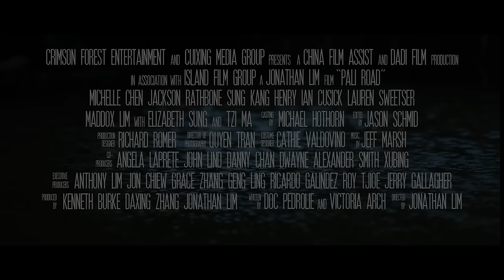Pali Road Official Trailer (2016) - Michelle Chen 陈妍希 Jackson Rathbone Sung Kang Movie HD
PaliRoad now available on VOD.

Pali Road Official Trailer (2016) - Michelle Chen 陈妍希 Jackson Rathbone Sung Kang Henry Ian Cusick Mystery Thriller Romance Drama Movie HD

PALI ROAD is a mysterious and thrilling journey in search for true love between two different worlds. Lily, a young doctor, wakes up from a car accident and discovers she is living a completely different life. Now married to her boyfriend’s rival, Dr. Mitch Kayne, and a mother to a 5-year-old son, she has an established life she remembers nothing about.

Everyone around her denies that her boyfriend Neil ever existed. As Lily begins to doubt her own sanity, memories of Neil resurface, causing her to encounter unexplainable incidents. While desperately searching for the truth of her past life, she questions her entire existence; but in the end, she discovers the meaning of true love.

Shot in Hawaii and starring a world-renowned cast — Taiwanese superstar 陳妍希 Michelle Chen (那些年，我們一起追的女孩 – YOU ARE THE APPLE OF MY EYE), Jackson Rathbone (TWILIGHT), Sung Kang (FAST & FURIOUS) and Henry Ian Cusick (THE 100, LOST) — PALI ROAD will keep you on the edge of your seat and have you constantly second-guessing what is real.
unexplainable and haunting incidents while bravely making her way to an ultimate mind bending truth about the power of true love.